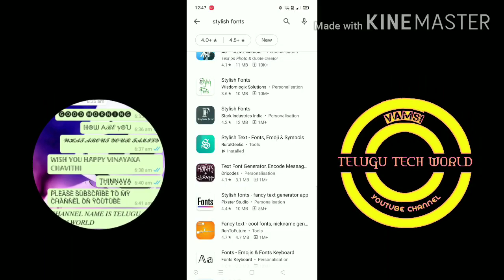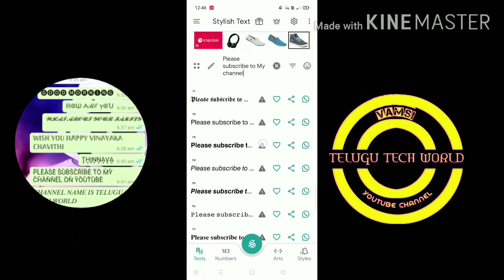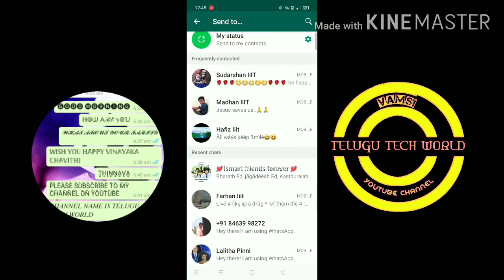#TELUGU TECH WORLD## 😮😮😮 Stylish Fonts For WhatsApp Chatting 😮😮.. #best app##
TELUGU TECH WORLD. ❤️❤️❤️

stylish Fonts for whatsapp chatting
this is the best app...

#anthor video

I will come forward to you with some more interesting videos..
If you support...